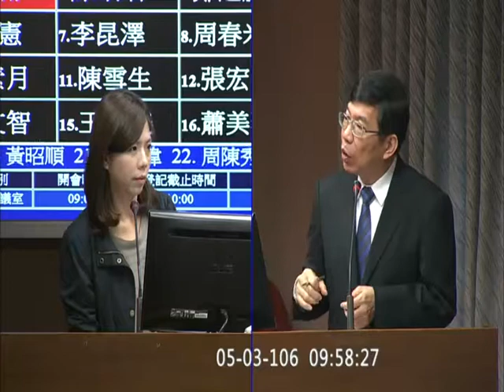交通委員會第9屆 第3會期洪慈庸09 48 47 10 00 57